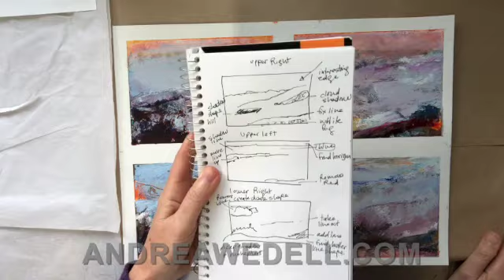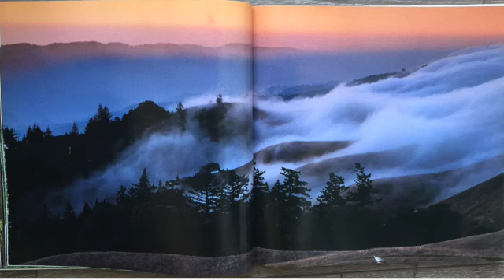How to Abstract the Landscape : composition and design tips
IN THIS VIDEO: I'll show you how I approach abstracting anything, but in this case the landscape. Am looking at shapes, at how to simplify, activate texture in parts, create space with elements that recede backwards or pull forwards. These techniques apply to oil and cold wax (which is what I'm using here, but also to any oil or acrylic medium)

DOWNLOAD THIS ABSTRACT COMPOSITION HANDOUT: This is my gift to you !

Abstracting Landscape in oil and cold wax, my new self paced course (pre-recorded zoom class) course is live (only $95 for three hours of instruction)

Boost your abstract composition skills with my self paced course FUNDAMENTALS OF ABSTRACT COMPOSITION

Want private help to debug a painting or advance your skill.

Supplies in this video:
SUPPORT
Paper: Arches oil paper

COLOR
RF Pigment sticks
Zinc white
Radiant white
Cool white
Warm white
Cerulean Blue
Cadmium Orange Hue
Vandyke brown
Transparent orange

MEDIUM and OTHER SUPPLIES
Cold wax medium
Speedball rubber brayer, available in many sizes Slicone Bowl Scraper, great to scrape back layers, this one’s a good size for anything
Scott Shop blue towels – super absorbent, great for wiping paint on the canvas or cleaning tools. I use so many of these, I buy them in bulk

My name is Andrea Wedell and I'm a French trained artist/instructor/mentor and certified coach based in Northern California. So glad you're here on my YouTube Channel. I hope you find content here that will help you with your own painting.